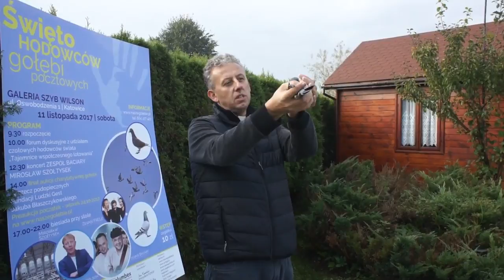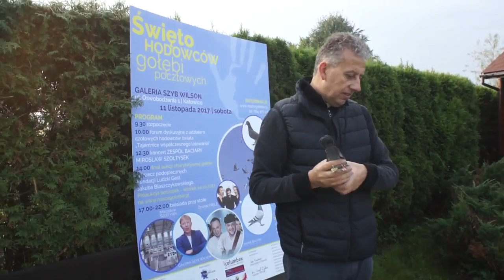Aukcja "Ludzki Gest" - Harald Grimme